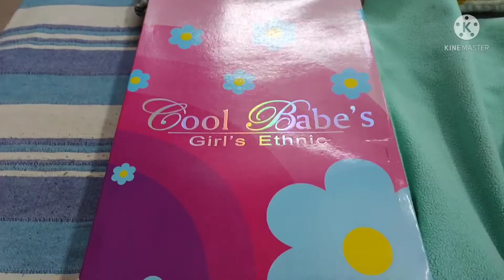Dekho Aaj Kisne Kya Bheja 👶Mishri ke Liye 🎁Gifts